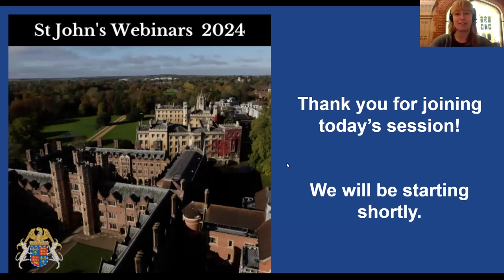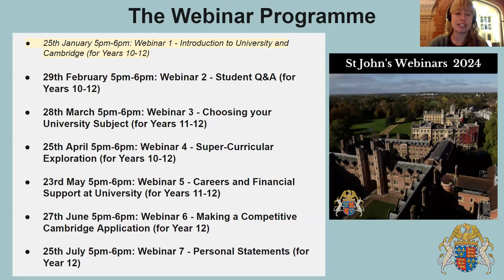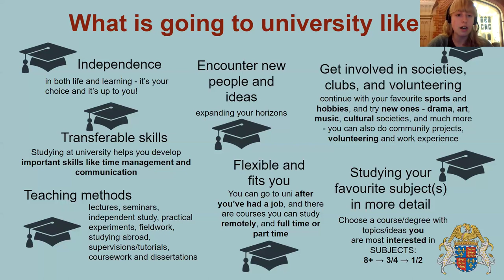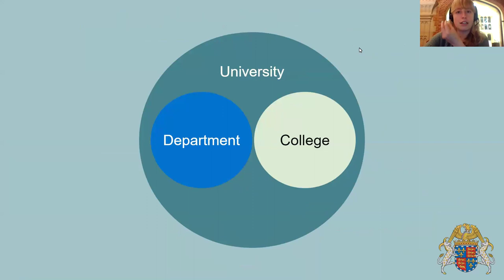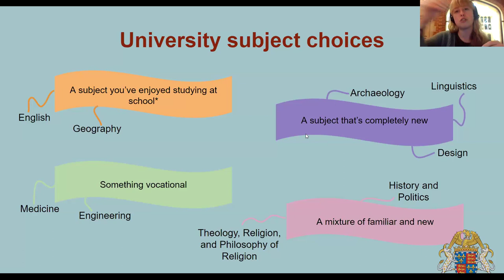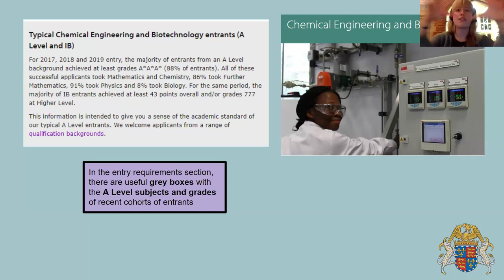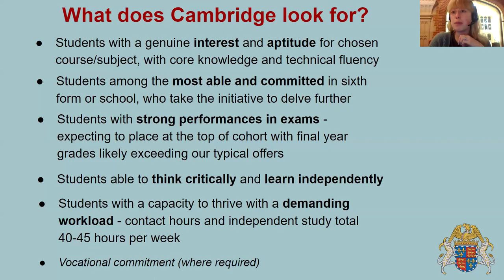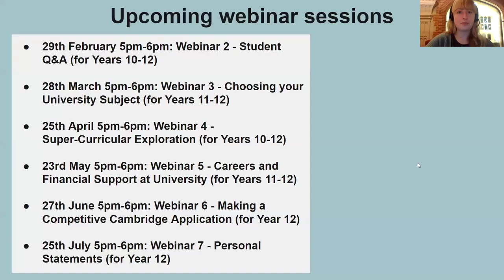St John's Webinars 2024 - Session 1: Introduction to University and Cambridge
In the first session of 2024, Elsie (St John's College Schools Liaison and Access Officer) provides an overview of the webinar programme for students and their supporters.

Following an overview of Cambridge courses and Colleges, Elsie explains the key elements and timeline of our admissions process for prospective applicants.